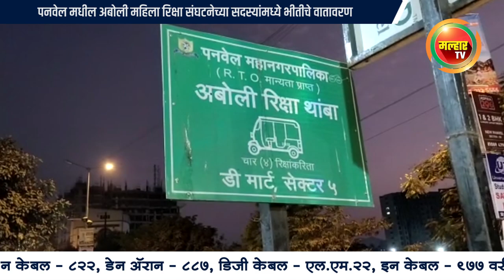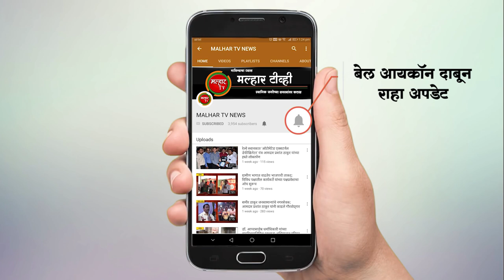पनवेल मधील अबोली महिला रिक्षा संघटनेच्या सदस्यांमध्ये भीतीचे वातावरण !